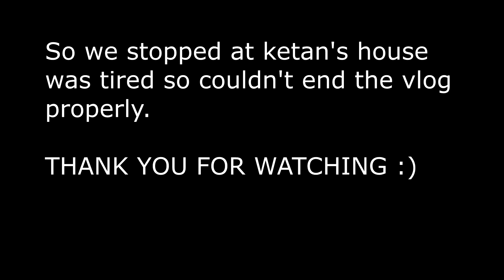MUMBAI TO RANN OF KUTCH PART 1 | Mumbai to ahemdabad | Dominar 400 | Ninja 300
Hope you liked the video and let's talk in comment section.